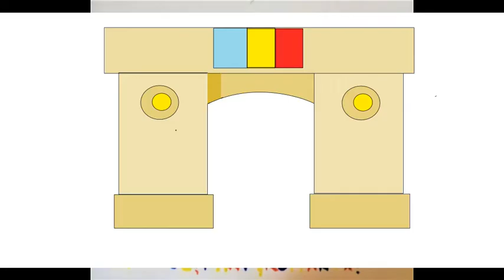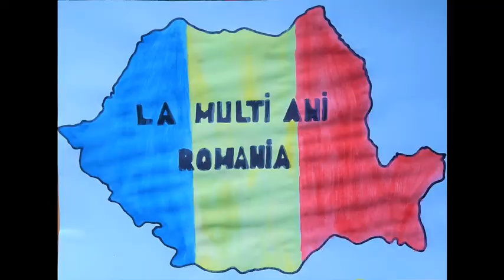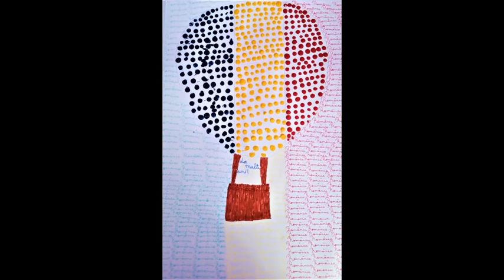1 Decembrie - Ziua Națională a României